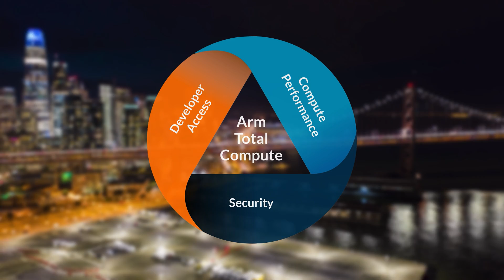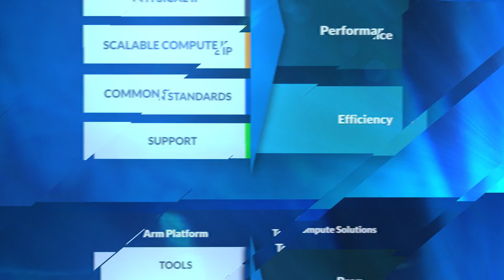Arm Total Compute Solutions: Digitally Empowering the Future of Mobile Compute with Armv9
Arm’s Total Compute Solutions for mobile deliver purpose-built compute and specialized processing for the next decade of consumer electronics. Built on Armv9 architecture, Arm Total Compute Solutions bring new and improved digital experiences to billions worldwide, from everyday productivity tasks all the way to AAA mobile gaming, AR & VR, and 8K video.

These richer, more immersive mobile computing experiences allow users to do even more with their devices within the same thermal and power constraints. Total Compute is meeting this challenge, providing advanced compute performance and security, as well as better developer access to increased performance through software and tools.